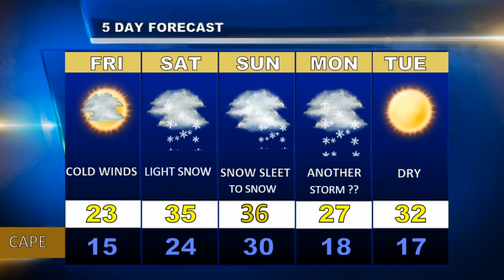Cape Cod Weatheblast Forecast